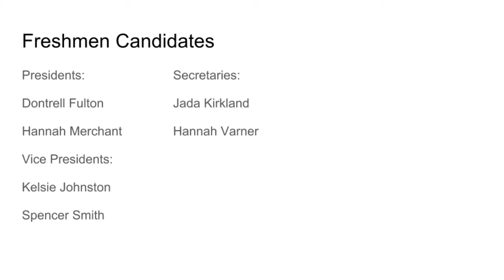SHS SGA Freshmen Election 2017-2018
These are the 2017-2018 Freshmen candidates. Follow us at @sumterhigh_sga on instagram for more information on events that goes on at our school.